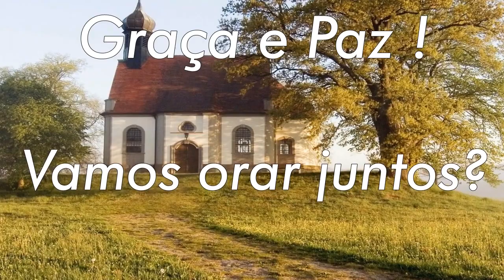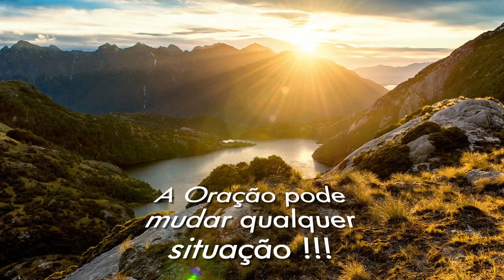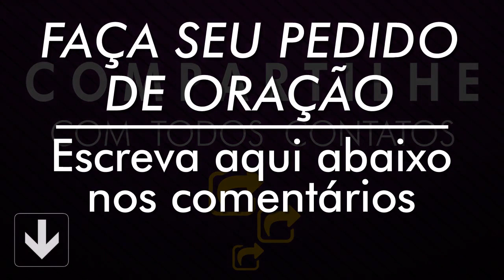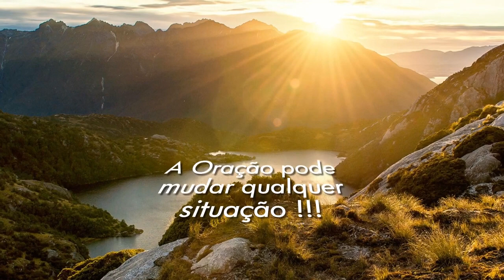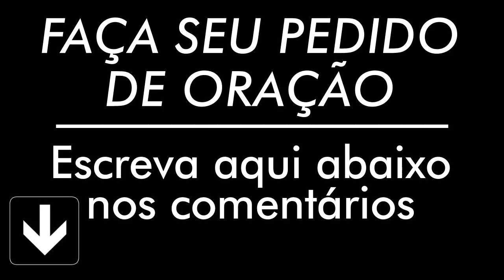ORAÇÃO DE HOJE 15 DE ABRIL DE 2022 | Ney Santos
A oração de hoje 15 de Abril de 2022 é para que seu dia seja mais abençoado, faça essa oração da manhã. Compartilha com todos seus contatos.

Agência: 0405
Operação: 1288
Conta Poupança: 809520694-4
TITULAR: VALDINEI APARECIDO ALVES

Agência: 3774
Conta Poupança: 24495-2/500

Agência: 1588
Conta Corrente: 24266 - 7